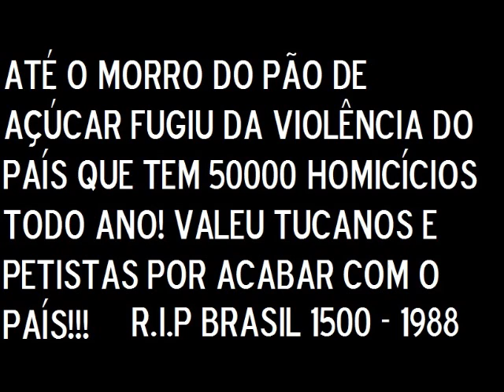KEEP WALKING, BRAZIL?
KEEP WALKING, BRAZIL? ANDAR PRA ONDE SE CAIU DENTRO DE UM BURACO SEM FUNDO?
EM 64 OS MILITARES MAL SABIAM QUE SÓ IAM CONSEGUIR ADIAR O INÍCIO DO FIM DO PAÍS  E A "DEMOCRACIA" COLOCOU NO PODER O PIOR TIPO DE GENTE (INFINITAS VEZES MAIS AUTORITÁRIAS QUE OS MILITARES).
ATÉ O MORRO CANSOU DESSA MERDA E FUGIU!!!